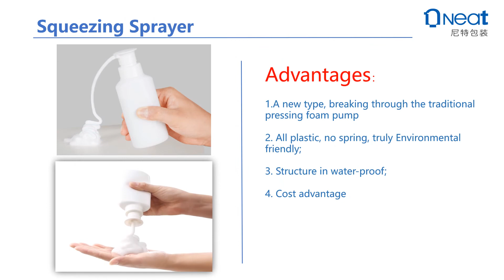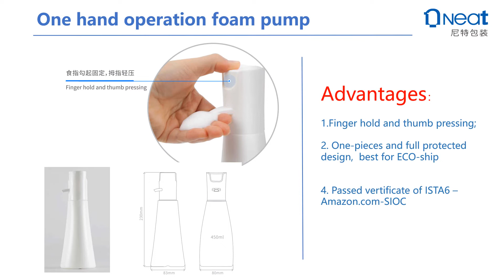Company introduction Neat Packaging China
Foam pump factory
foaming pump
foam pump manufacturer
foaming pump factory